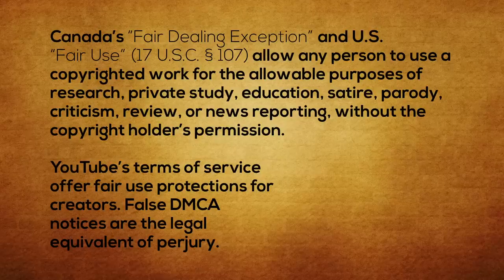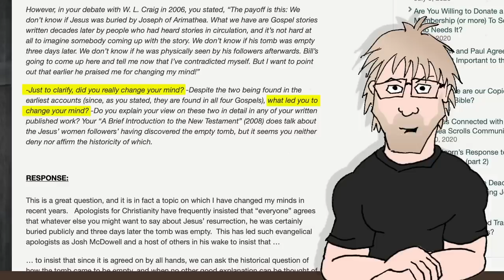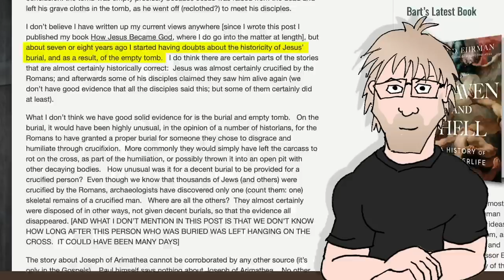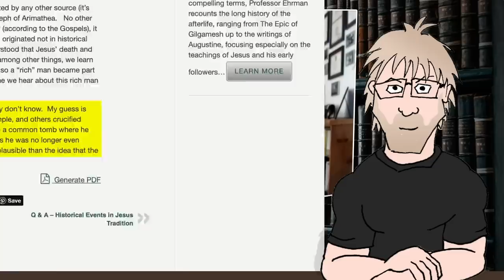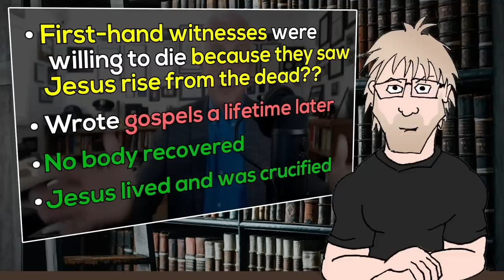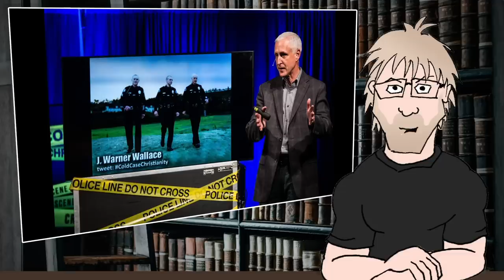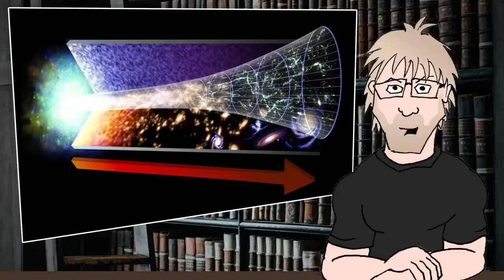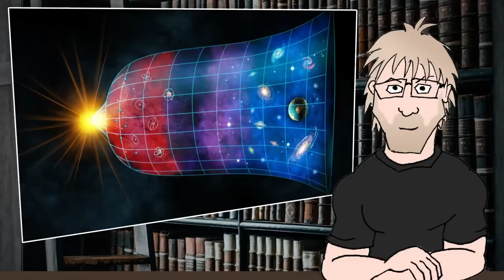Naturalistic Explanations for the Resurrection Are Lame (Cold Case Response)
Apologist J Warner Wallace says, "When atheists account for the claims related to the Resurrection of Jesus, they take a variety of approaches. Why are these naturalistic explanations inadequate to explain the central event of the Christian worldview?"

Let's take a look at the claims of the Cold Case Detective to see if his attributions and accusations make sense.

Why Naturalistic Explanations for the Resurrection Are... Lame